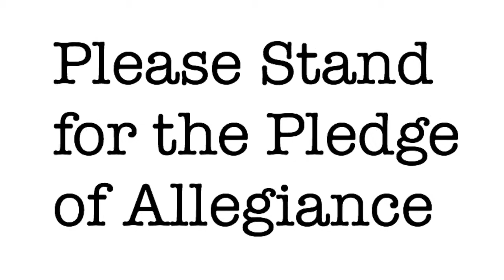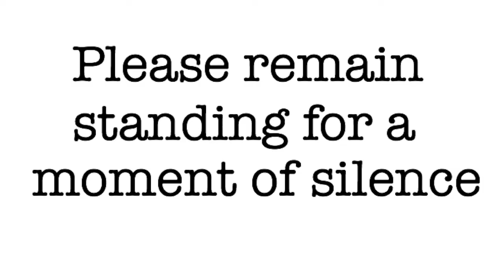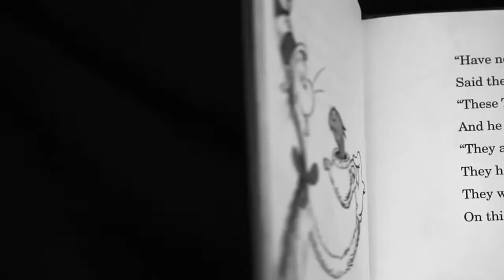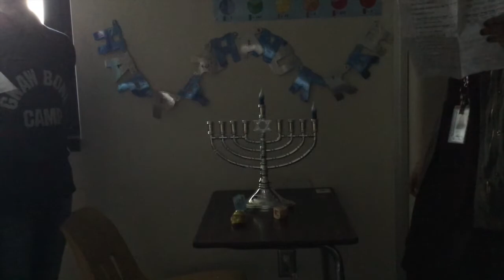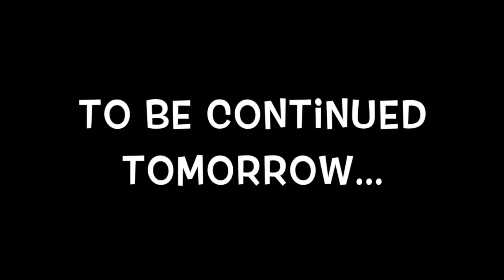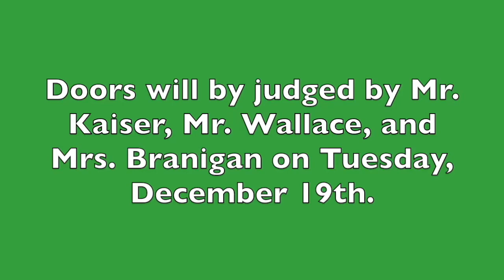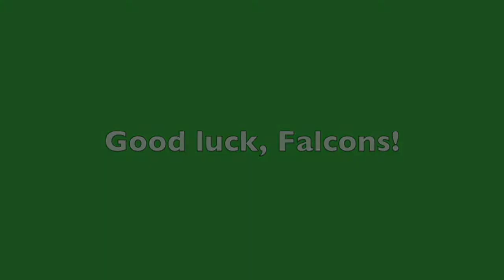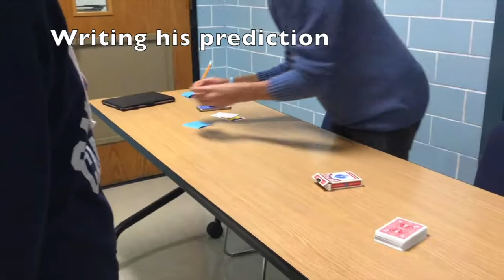Tues. 12/12 NV Student News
Tuesday 12/12 NV Student News